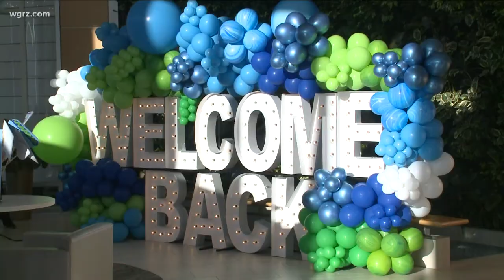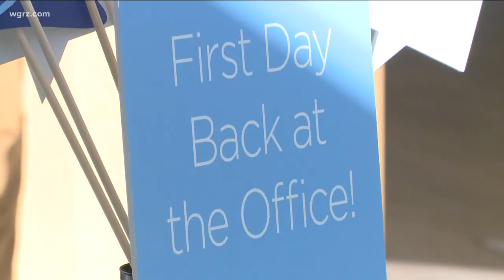Delaware North welcomes employees back to work